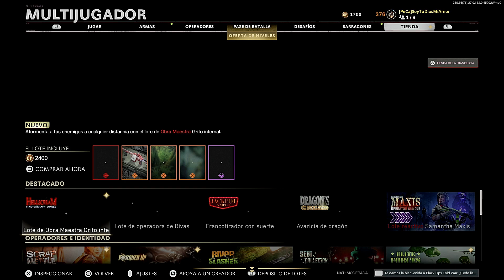LOTE DE OBRA MAESTRA GRITO INFERNAL *HELLSCREAM MASTERCRAFT BUNDLE* COLD WAR & WARZONE